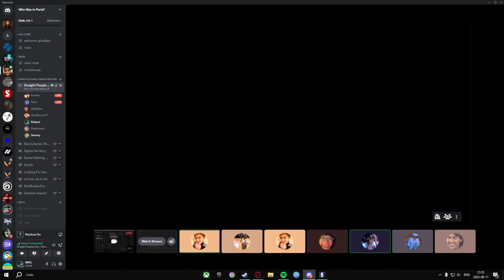devins tiktok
GPU: NVIDIA GeForce GTX 1660 SUPER
CPU: AMD Ryzen 5 3600 6-Core Processor
Memory: 16 GB RAM (15.93 GB RAM usable)
Current resolution: 1920 x 1080, 144Hz
Operating system: